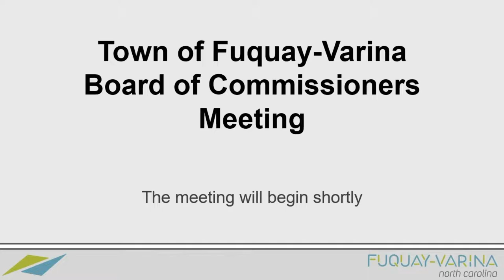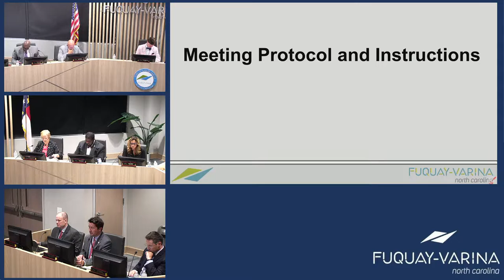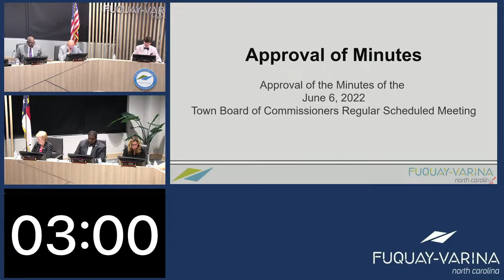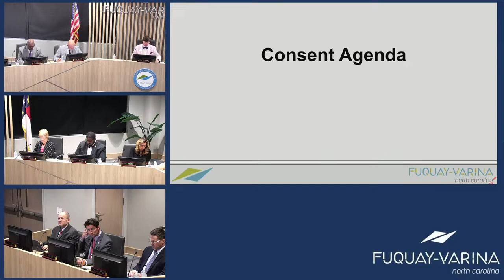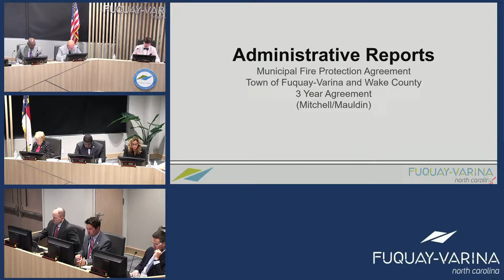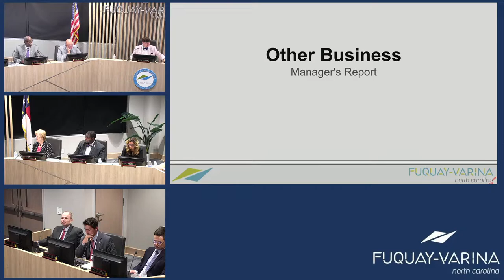06-21-22 Board of Commissioners Meeting